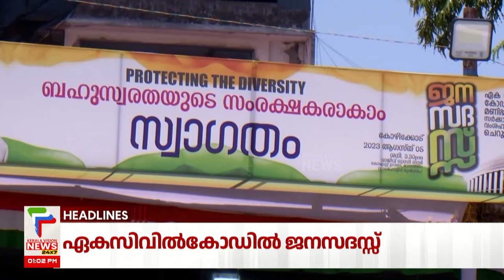Malayalam News Headlines @ 1 PM | വിടാതെ എന്‍എസ്എസ് | 5/8/2023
About COA